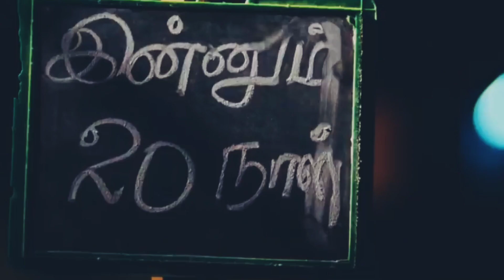Po Po Po Whatsapp Status Tamil | Manam kothi paravai Status | Sivakarthikeyan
Po Po Po ne enga vena Po

Manam Kothi paravai Status Tamil

Support ❤️